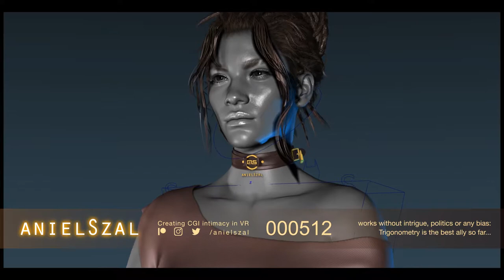Panam, doing the ROMing for my mocap system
Motion capture system for Autodesk Maya
Developed by anielSzal using MEL & C++